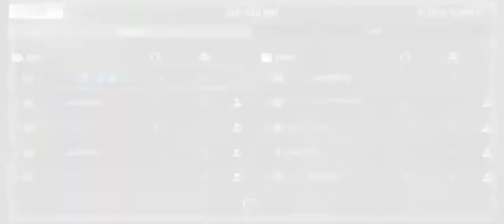™ＳΞＲΞ ιѕ ᎻΞＲΞ¹⁰⁰ - MODERN STRIKE ONLINE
SERE SQUAD fun in ADRENALINE MODE 💯 gameplay on the new Red Magic 3s